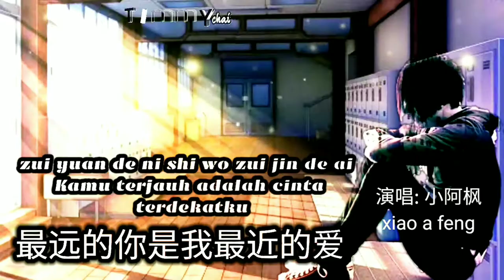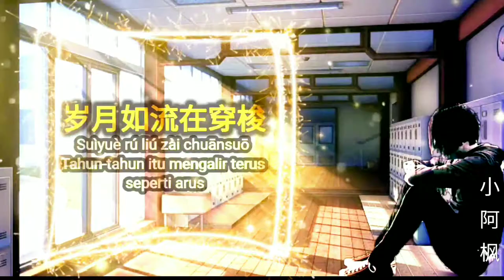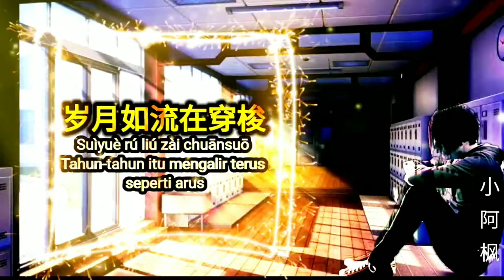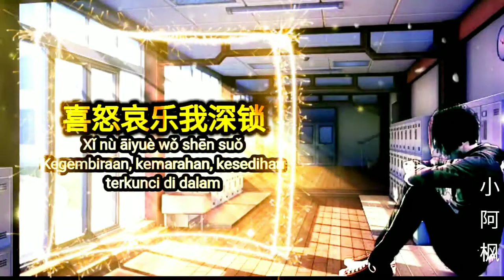Zui yuan de nǐ men shì wo zui jin de ai